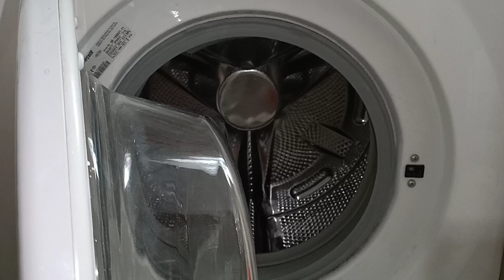Arçelik 5083 Washing Machine/Cotton 60°C program/Soaking-Take water. ❤️